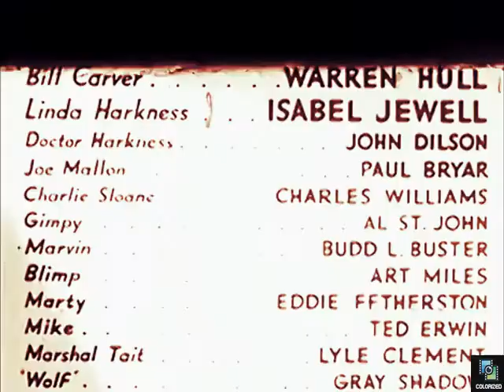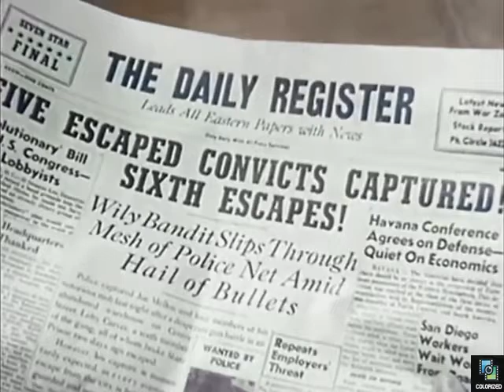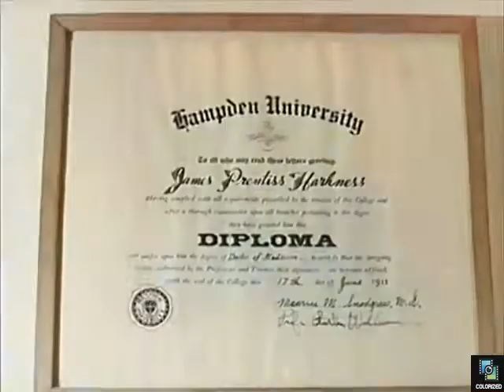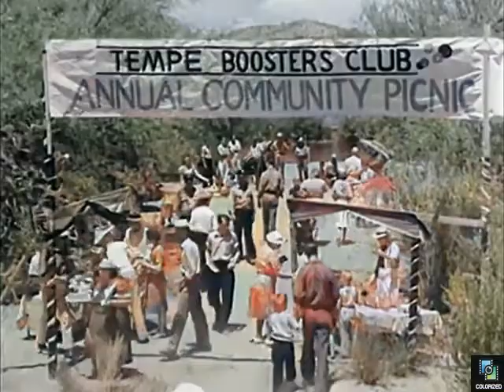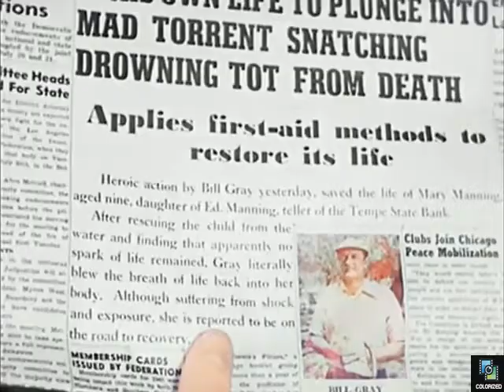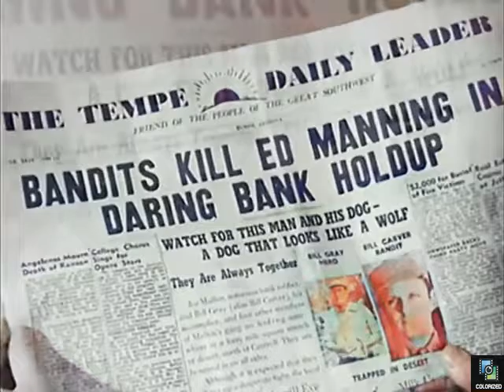Desert Escape 1940, AKA "Marked Men," Colorized, Warren Hull, Isabel Jewell, Crime, Romance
Bill Carver (Warren Hull) escapes from prison and hides in a small town where he falls in love. However, gangsters invade his ideal new life.